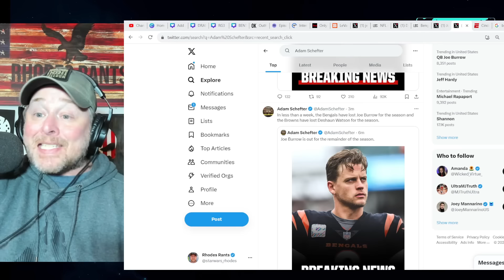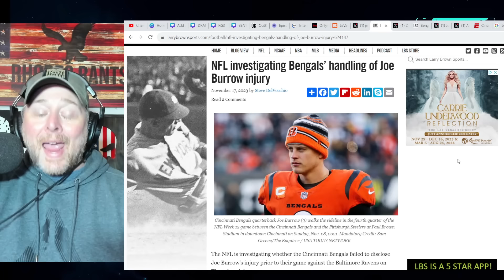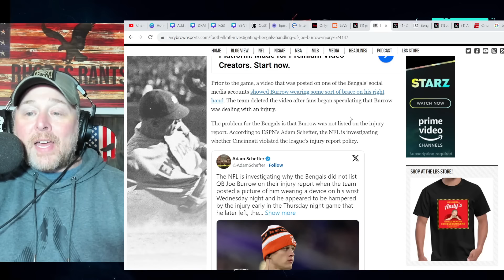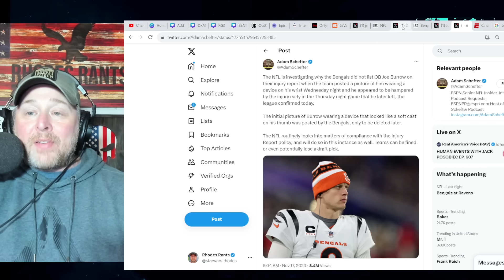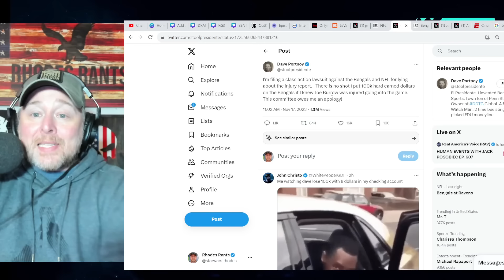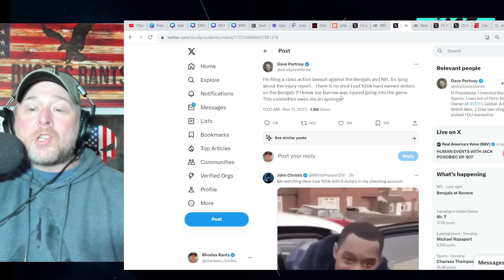JOE BURROW OUT FOR SEASON! NFL INVESTIGATES Bengals over WRIST INJURY! Dave Portnoy THREATENS BOTH!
JOE BURROW OUT FOR SEASON! NFL INVESTIGATES Bengals over WRIST INJURY! Dave Portnoy THREATENS BOTH! Video shows Burrow with Wrap on his Wrist prior to the game in Baltimore against the Ravens on Thursday Night Football.